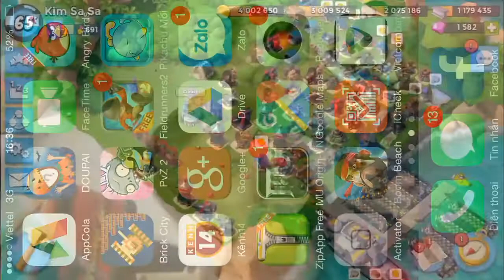Boombeach - Minotaur 2 turn